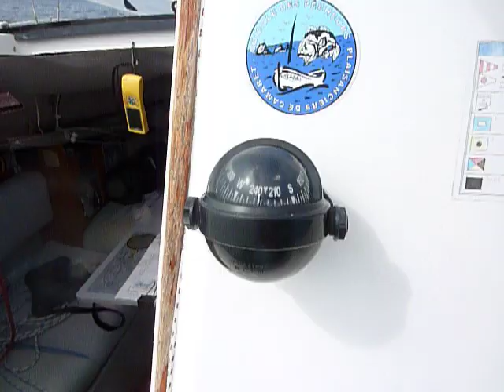Sun Way 21 en baie de Douarnenez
SUN WAY 21